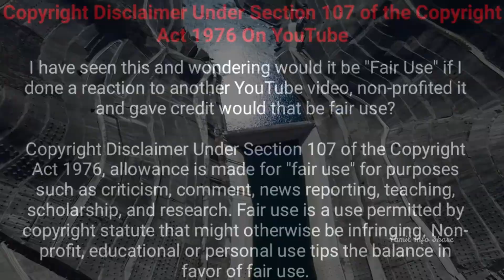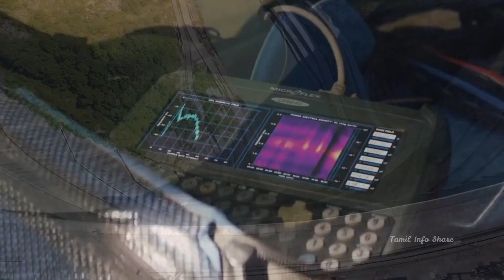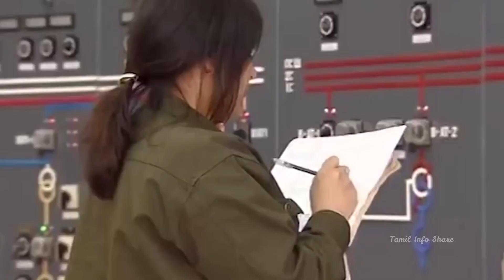உலகிலுள்ள மிகப்பெரிய டேம் || Five Biggest Dam || Tamil Info Share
This Video about five biggest dam in the world in Tamil